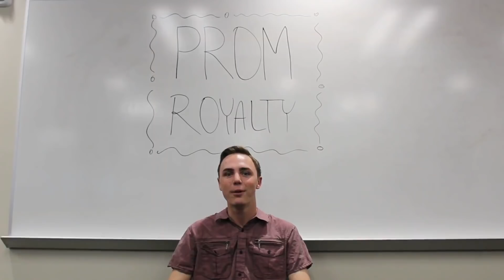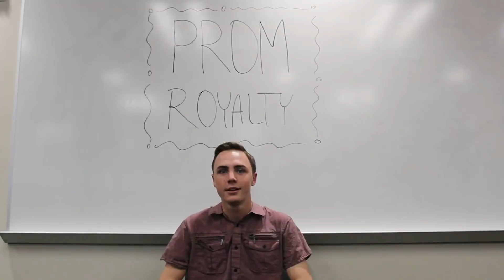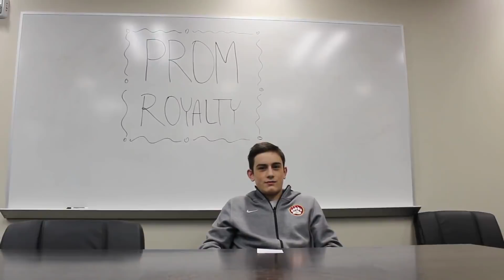Prom Video 2019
AWWW Can't Help Fallin In Love